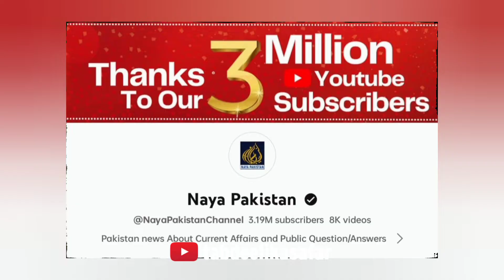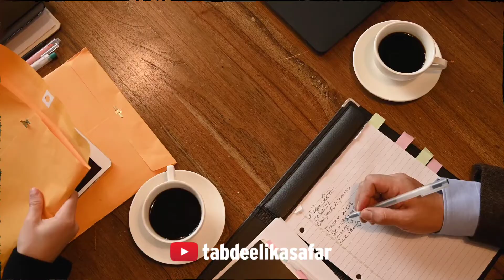Husnain Rafiq Naya Pakistan | Arrested By FIA